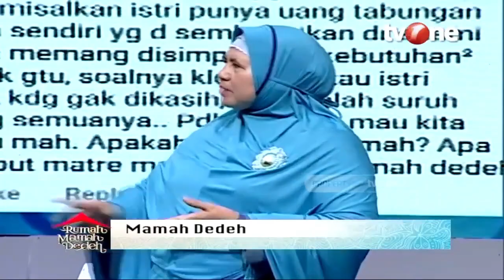Inilah Perempuan yang Berhasil dalam Menyimpan Keuangan | Rumah Mamah Dedeh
Rumah Mamah Dedeh, religiOne - Inilah Perempuan yang Berhasil dalam Menyimpan Keuangan

Gaya hidup mewah menjadi salah satu impian banyak wanita. Tak jarang mereka menempuh jalan pintas agar bisa mencapai impiannya. Seperti memanfaatkan keuangan suami. Ada wanita yang menikah dengan landasan harta sehingga yang dipikirannya hanya materi, bukan kasih dan cinta pada suami.